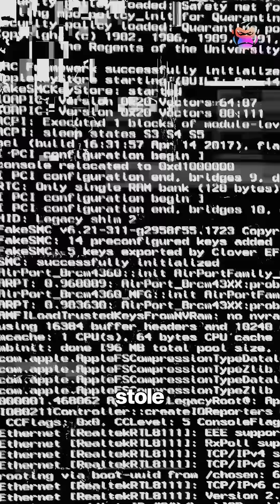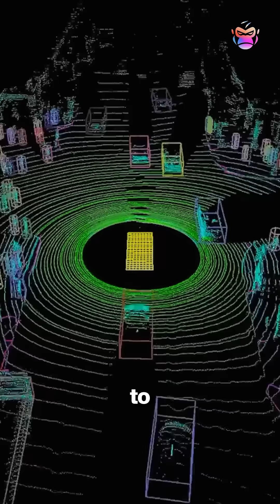Chinese hackers just TRICKED Claude into hacking 30 entities! Here’s how